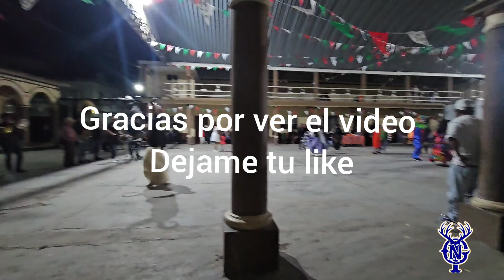Calenda con la Banda San Francisca